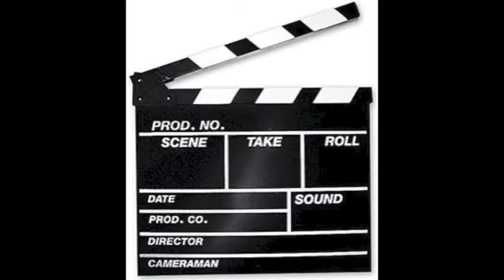Critical and Cynical Episode 2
On this episode of Critical and Cynical, we talk about some of the trailers that came out at Comic Con 2016. These include: Wonder Woman, Justice League, and Kong: Skull Island. What do we think?